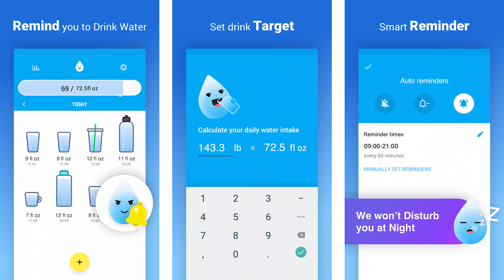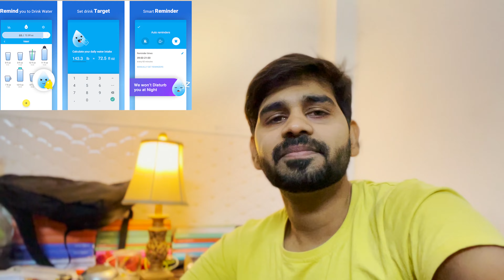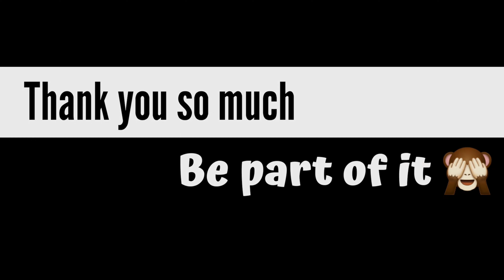Aaj Mummy ne banayi Bengal ka sabse mithas dsh/food